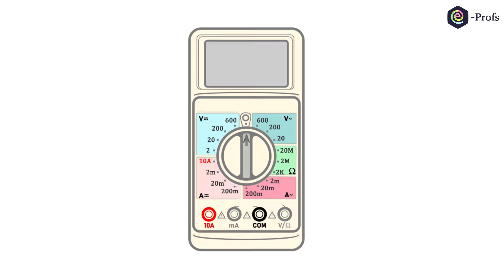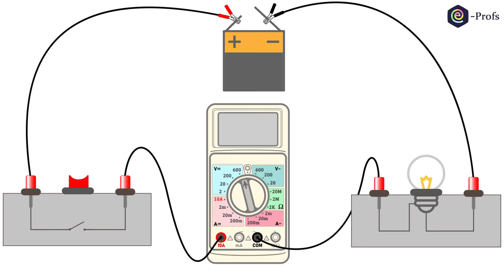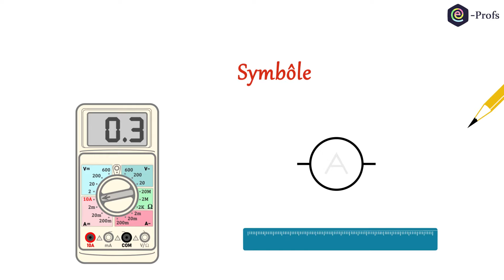Mesurer l'intensité du courant électrique 💡 Brancher un Ampèremètre | Physique | Collège - Lycée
Avec cette vidéo, nous démarrons une série sur l'intensité du courant électrique. Plus précisément, nous expliquons comment mesurer l'intensité du courant électrique grâce au multimètre en mode ampèremètre (branchements, bornes, réglages...) mais sans rentrer dans les détails des calibres qui peuvent parfois poser problème aux élèves. Nous précisons également quel est son symbole normalisé et comment le représenter dans un schéma.

Cette vidéo peut être utilisée pour des collégiens de cycle 4 ou au lycée.
Programme cycle 4 :
📝 Thème : l'énergie et ses conversions
Partie : Réaliser des circuits électriques simples et exploiter les lois de l’électricité